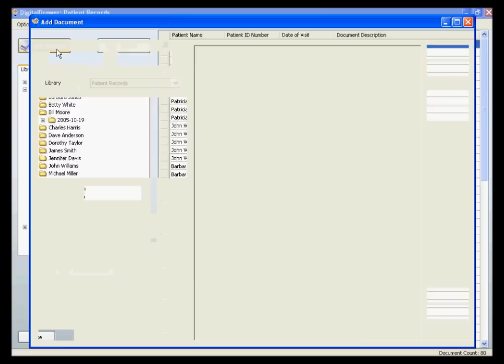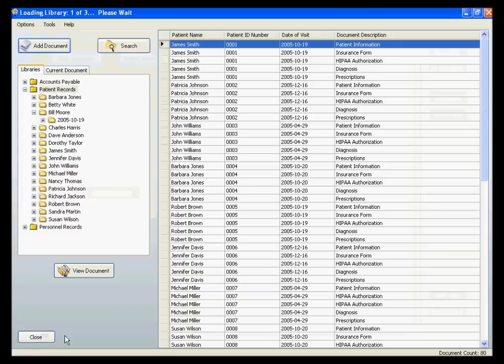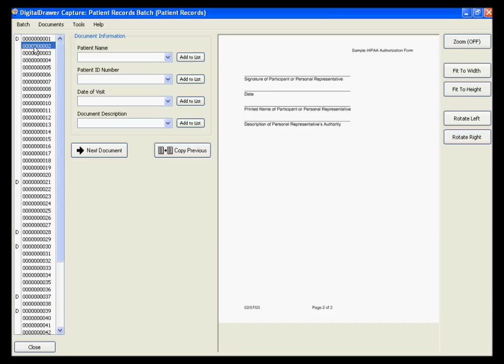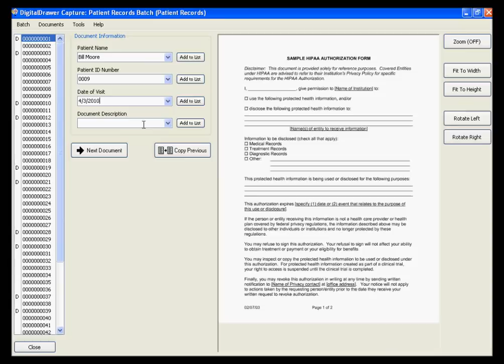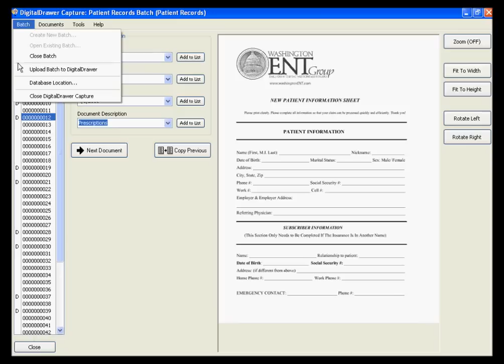Digital Filing System - Scanning Medical Records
Short video on how to upload medical records to DigitalDrawer.